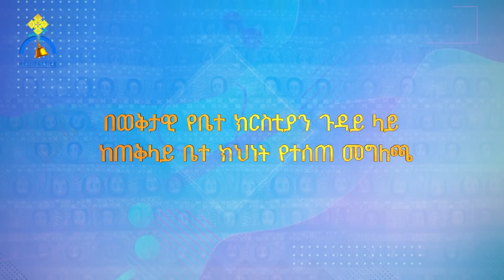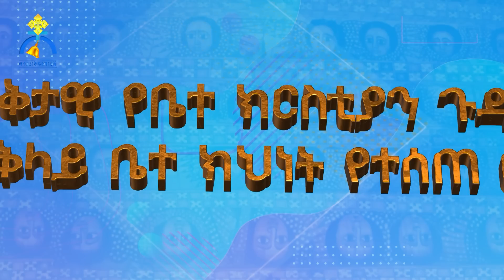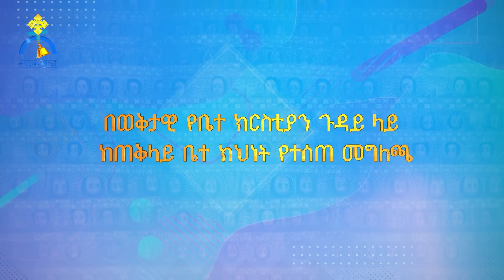MK TV || ወቅታዊ ጉዳይ || "ቤተ ክርስቲያን ከሃይማኖት ተቋማት ጉባኤ ራሷን ለማግለል ትገደዳለች"|| በወቅታዊ የቤተክርስቲያን ጉዳይ ላይ የተሰጠ መግለጫ